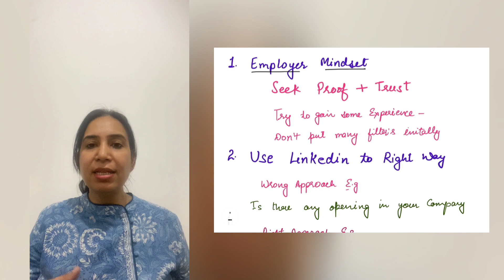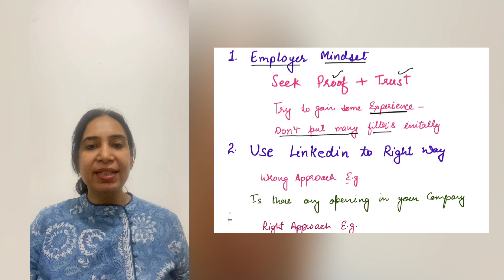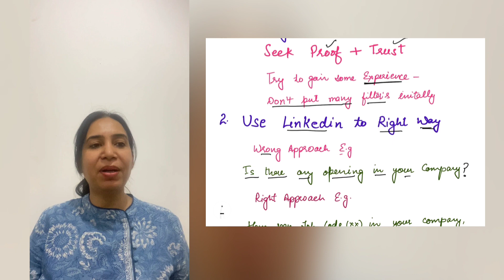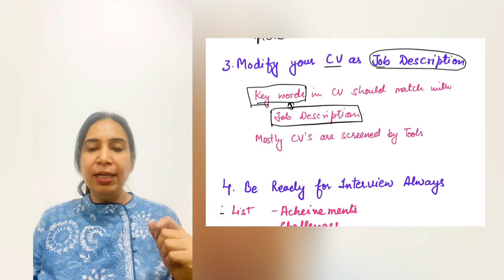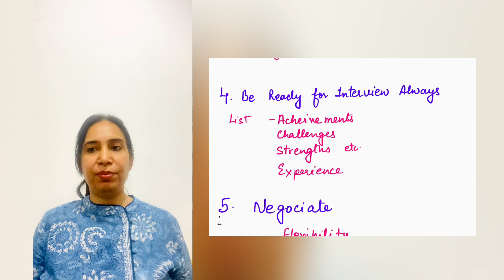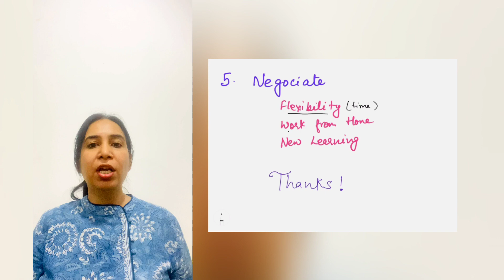How to get a job 💼2023 latest video must watch 👍🏻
In this video i am going to explain how to get job and am going to share my personal experience 😄

Founder & Director of RISE & SHINE -  Sarabjit Sidhu

Editor of RISE & SHINE - Rithik Soni
Enquiry for paid Editing service - 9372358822

Books 📚 available link given below 👇 🔗